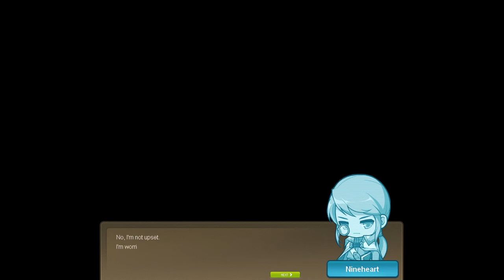[MSEA] Labyrinth of Suffering Storyline